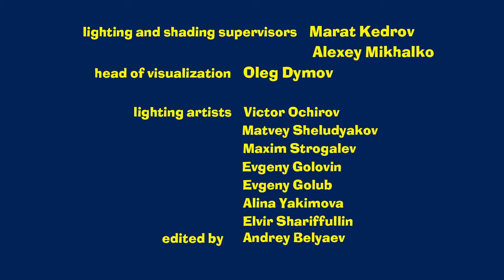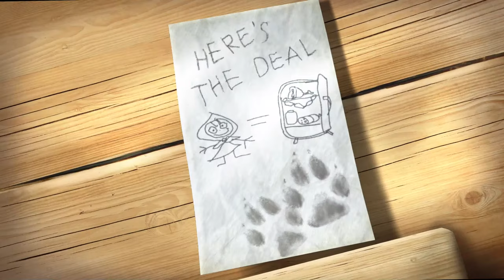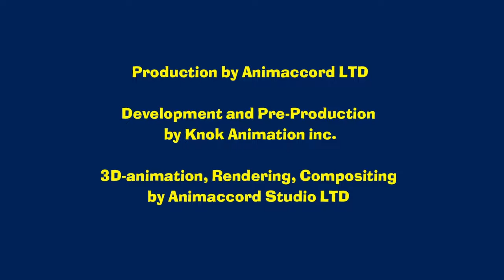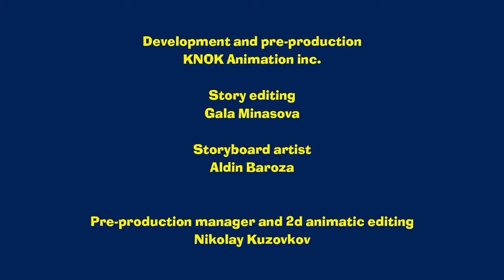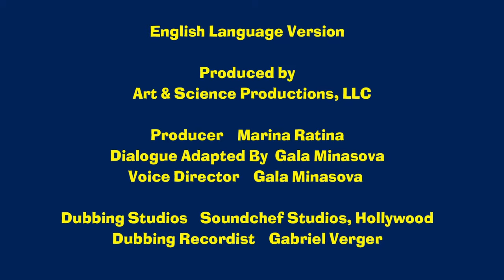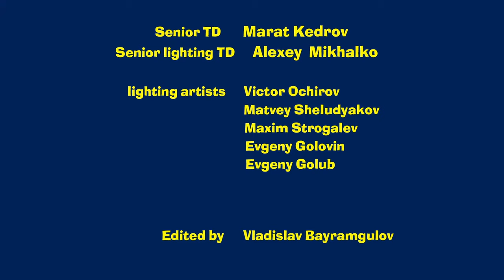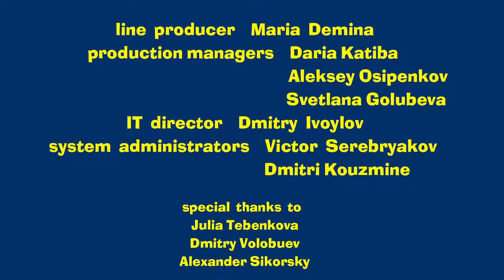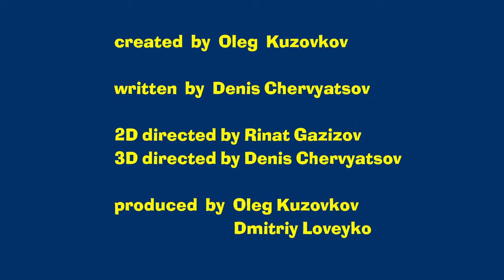🔴 LIVE STREAM 🎬 Masha and the Bear 🏃😄 Catch and Run 🏃😄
✔  Like Cat And Mouse 🐭 (Episode 58)
✔  The Puzzling Case 🕵🧩  (Episode 45)
✔  Masha`s Tales - Red Riding Hood (Episode 4)
✔  No trespassing (Episode 12)
✔  Masha's Tales 📚 The Straw Bull-Calf 🐂 (Episode 12)
✔  Prances with Wolves (Episode 5)
✔  Masha`s Tales - The Frog Princess (Episode 8)